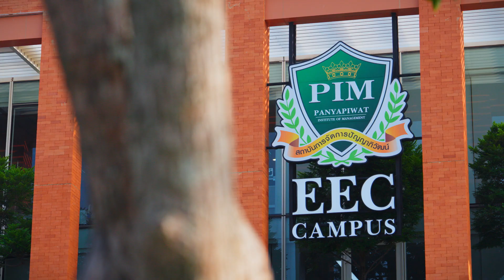PIM Nursing Labs : Experience the Future of Digital Health เปิดโลกการพยาบาลแห่งอนาคตที่พีไอเอ็ม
เรียนพยาบาลที่คณะพยาบาลศาสตร์ พีไอเอ็ม สัมผัสการเรียนที่ครบครันทั้งทฤษฎีและปฏิบัติ พร้อมนวัตกรรมล้ำสมัยในห้องปฏิบัติการเฉพาะทาง เช่น ห้องกายวิภาคศาสตร์ ห้องปฎิบัติการพยาบาลพื้นฐาน ห้องปฏิบัติการพยาบาลหุ่นเสมือนจริงต่างๆ ที่รองรับเทคโนโลยีใหม่ล่าสุด ให้คุณพร้อมก้าวสู่อนาคตในสายวิชาชีพพยาบาลอย่างมั่นใจ!

สนใจสมัครเรียนคณะพยาบาลศาสตร์ ที่ PIM
หลักสูตร 4 ปี กรอกข้อมูลสมัคร คลิก
หลักสูตร 2.5 ปี กรอกข้อมูลสมัคร คลิก